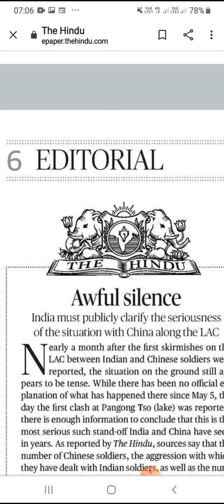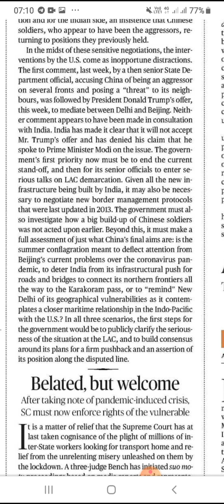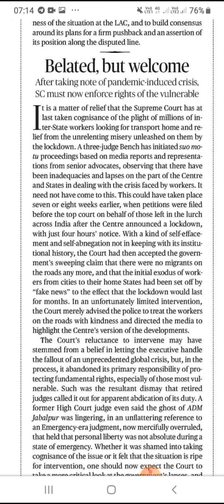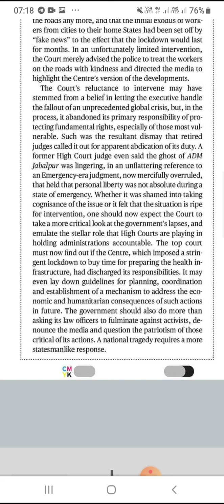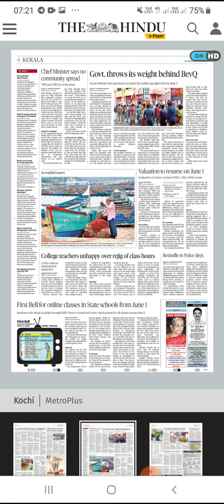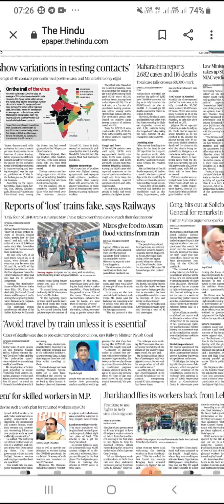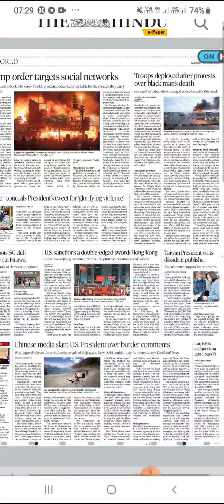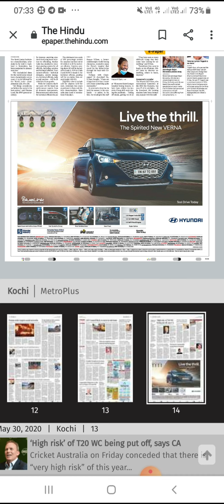Hindu Daily Editorial Analysis in Malayalam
Analysis by Jobin S Kottaram